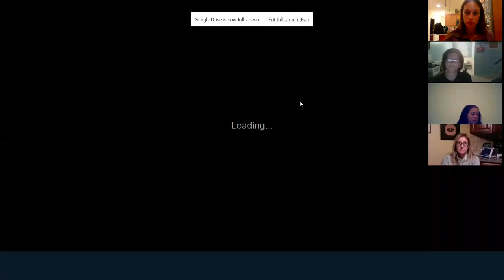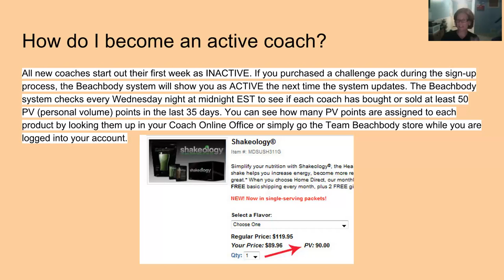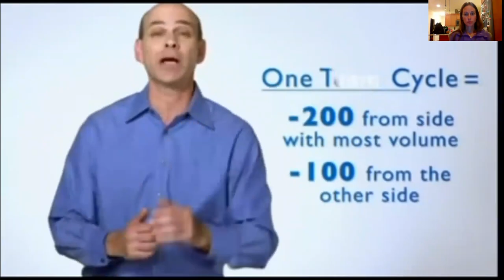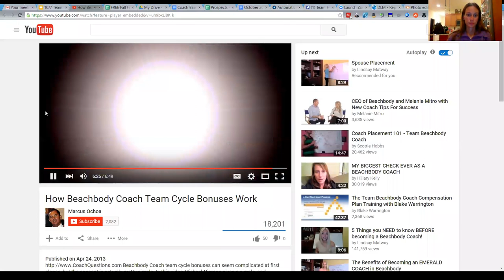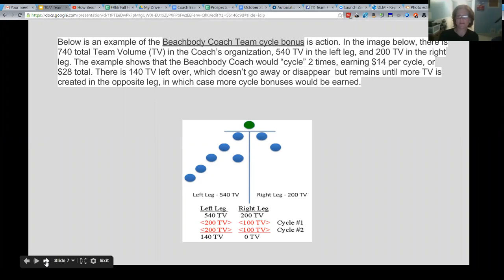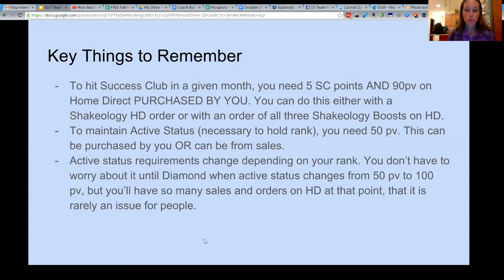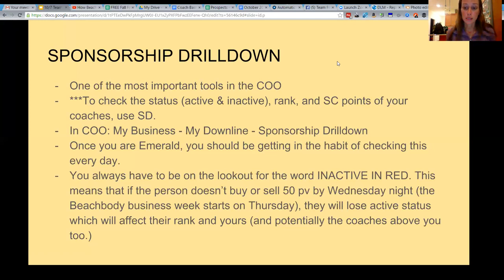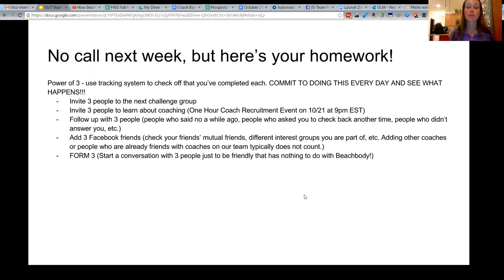Understanding Volume & Signing Up Your Spouse as a Coach: Team Fit & Natural/Team Spark Call 10/7/15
3 Star Diamond Beachbody Coach, Founder of Team Fit & Natural, Success Club Legend

Join my team or sign up to have me as your FREE coach